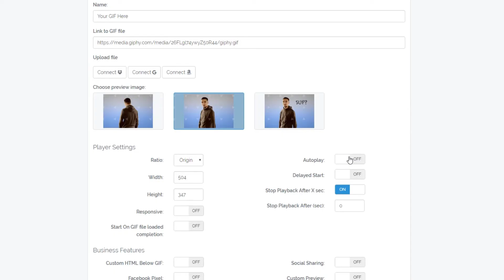GIPHPlayer Teaser Video 4